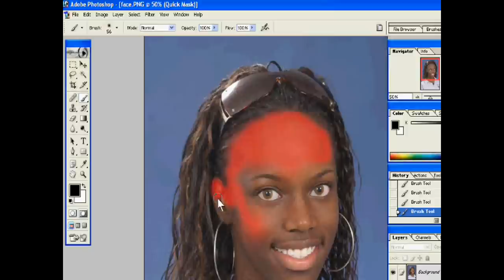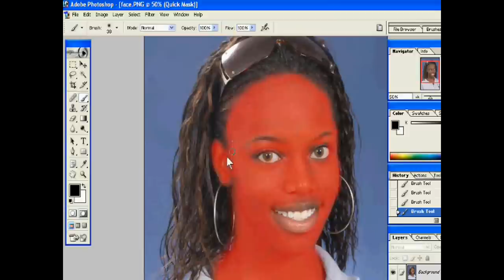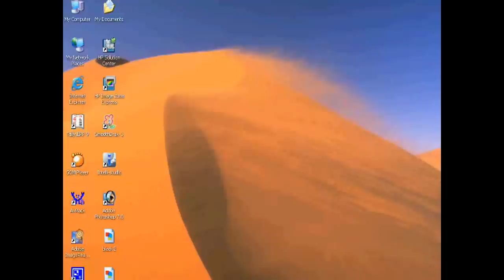How to Change Face Color in Photoshop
Recently, I took  the picture of  black face and tried to change her face color in photoshop and made this video tutorial. It is very  easy.  You just follow the steps in given video and  change the face of any body's picture. In above button, first, I went to select button and choose inverse and then I went layer button and choose new fill layer and then select solid color and choose mode as soft light.  If you have any doubt, please comment.

Important : My purpose of making this video is just to teach that there are many effect which can be used for changing the face. I am against racism. I am deeply sorry, if it hurt your emotions. I also love black people. All these people are my friends, my students and part of my life. Please see this video as the part of photoshop learning. Picture which is in this video is not to target the black people. When I was making the video, I saw this beautiful picture and selected. So, I am hearty sorry to the woman who is in the picture if she hurts his feeling due to see this video. I hope, it will be her selfless contribution for promotion of free education online.  Thanks